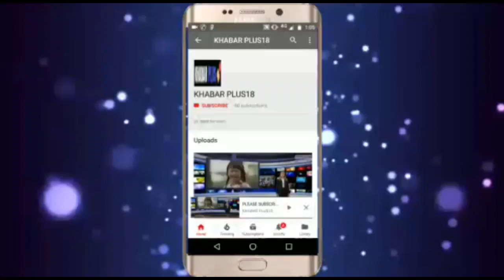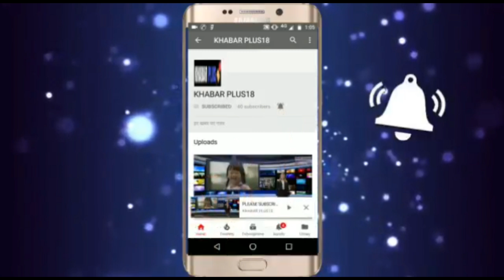झालावाड़ में बीजेपी के दुष्यंत सिंह ने भरा नामांकनDushyant Singh filled BJP nomination in Jhalawar